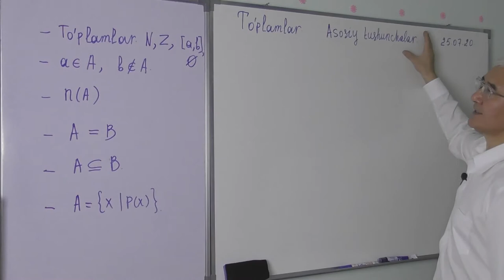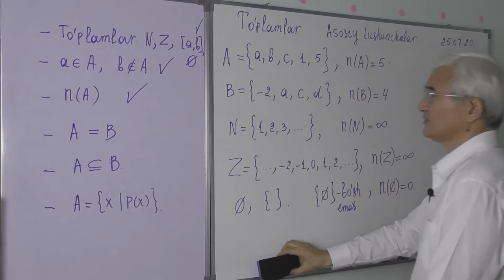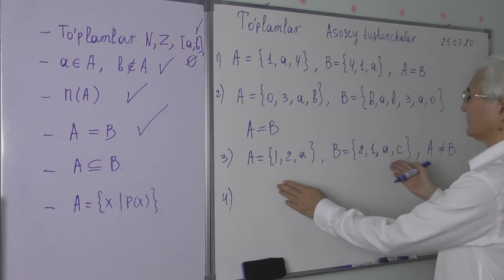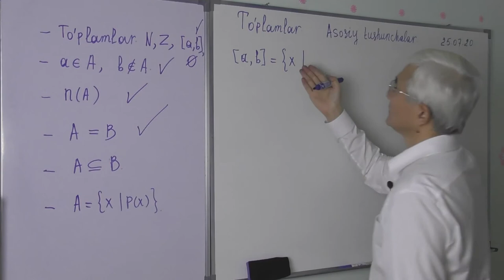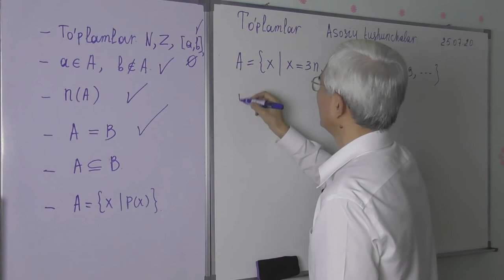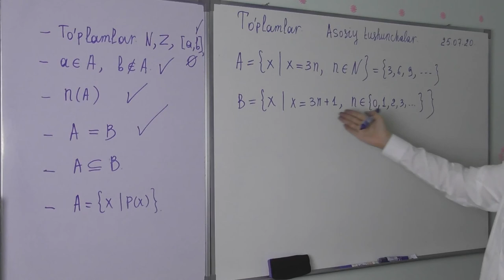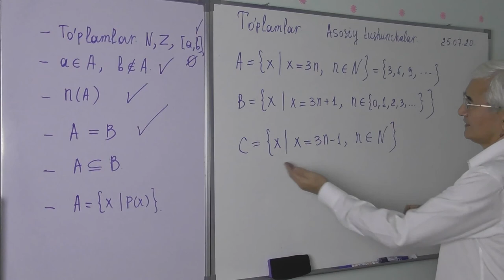11 1 To’plamlar Asosiy tushunchalar